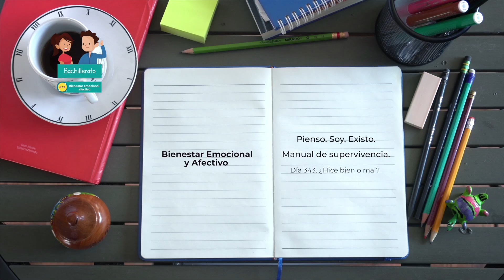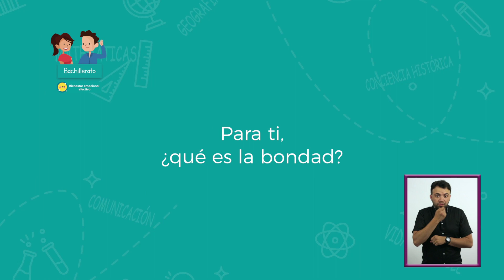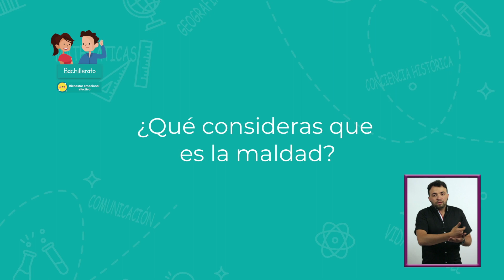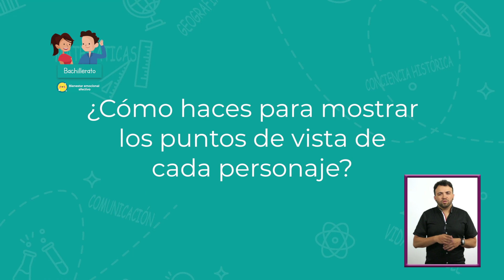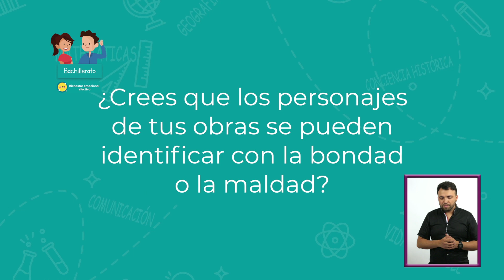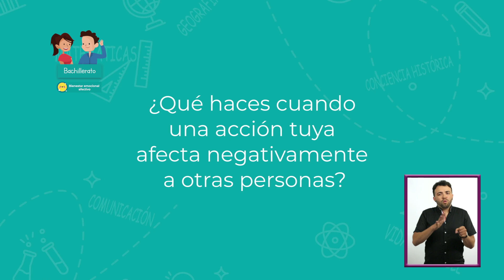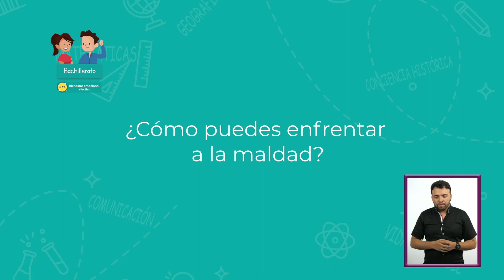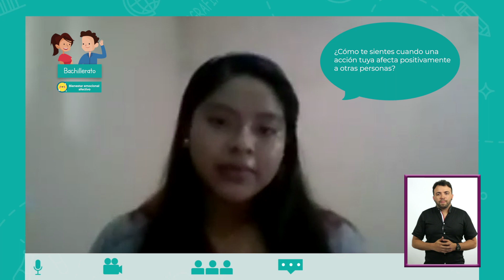JóvenesEnTv | Bachillerato | Bienestar emocional y afectivo | El cristal con que se mira | 17/03/21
En este programa los conductores descubrirán que todo lo que hacemos lo hacemos con un propósito o intención. La intención es un criterio importante para valorar desde la ética nuestras acciones o las de los demás, es decir, ponderarlas como buenas o malas. Revisar nuestro comportamiento y ser conscientes de la repercusión de nuestros actos nos lleva a tomar decisiones que nos convengan y que repercutan de manera positiva en nuestro entorno.

✏️ Nivel: Bachillerato
✏️ Área de conocimiento: Bienestar emocional y afectivo
✏️ Temática: El cristal con que se mira

Este es un contenido oficial de la Subsecretaría de Educación Media Superior como parte del programa Jóvenes en Tv / Aprende en Casa III.

●  Año: 2021